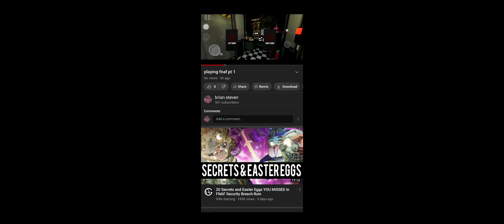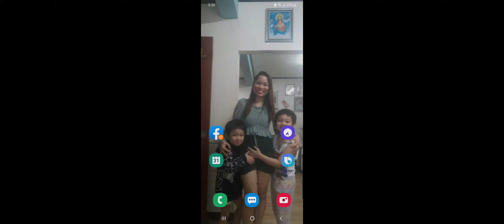playing fnaf pt 4